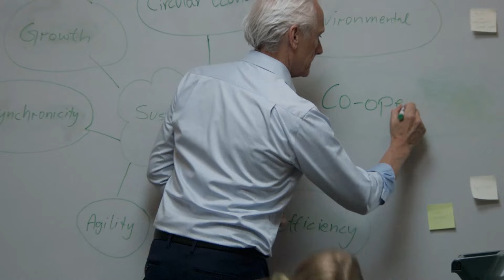Ragn-Sells City Services - renare luft och bättre arbetsmiljö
Ragn-Sells City Services är utvecklade för städer där trängsel och utsläpp är vanliga problem. Tjänsterna är anpassade för kontorsfastigheter och köpcentrum som vill ha en enkel totallösning med effektiv avfallshantering och smidig godsmottagning. Ragn-Sells personal på plats sköter all avfallslogistik och hämtar gärna avfallet direkt hos hyresgästen eller butiken. Allt för att säkerställa rätt sortering, korrekt statistik och för att avlasta kunderna så de kan fokusera på annat. Avfallet sorteras och samlastas i större hubbar eller garage under fastigheterna för att säkerställa så få transporter som möjligt.

Miljöföretaget Ragn-Sells är ett familjeföretag i fjärde generationen vars affär handlar om att återföra resurser till kretsloppet samtidigt som gifter fasas ut. Vi arbetar brett i samhället med att hjälpa företag och städer att lösa sin cirkulära utmaning.

Ragn-Sellskoncernen har i dag fler än 2 300 anställda i Sverige, Norge, Danmark och Estland och omsätter över 6 miljarder kronor årligen.

Följ oss i våra kanaler på sociala media:

Instagram.com/ragnsells_sverige
Twitter.com/RagnSells_Swe
LinkedIn.com/Ragn-Sells